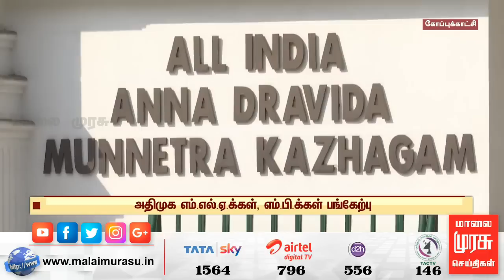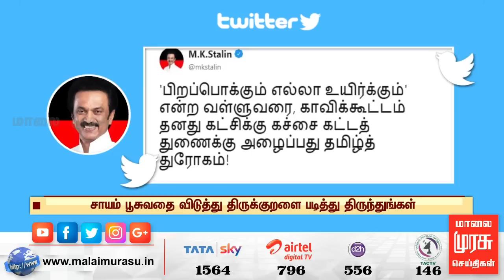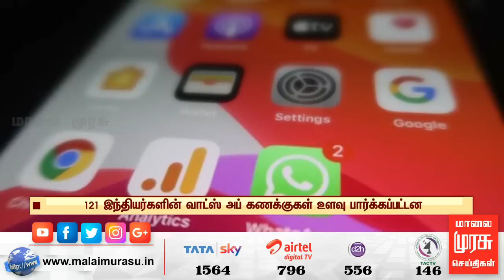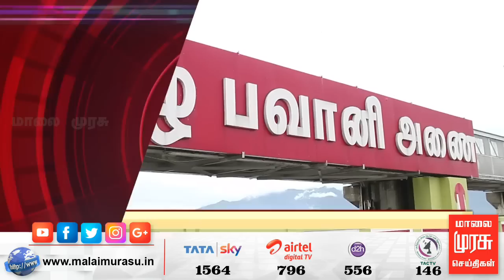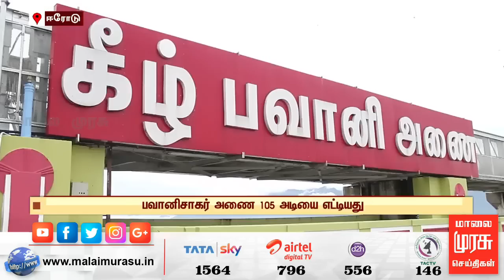News 5 PM | 5 மணி செய்திகள் | Malaimurasu 03/11/2019